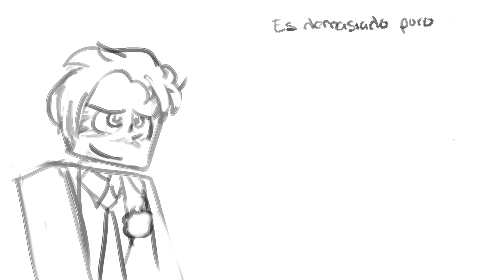Animatic | Boda Rubegetta | Colaboración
Animatic de tarea de la escuela

Nuestros artistas!

Programas!
►Krita
►Clip Studio